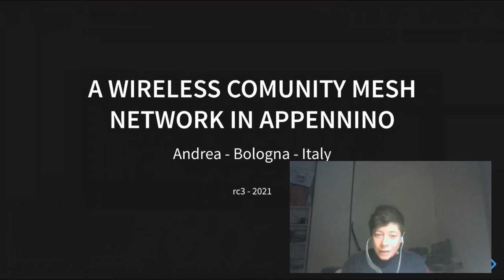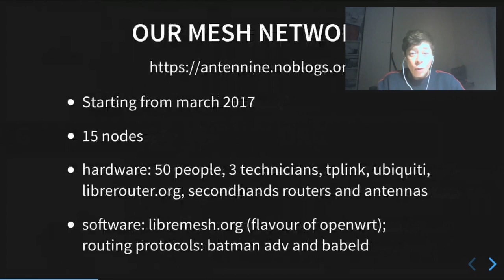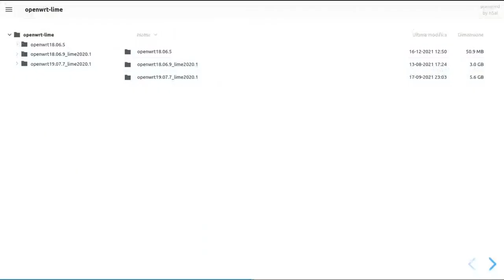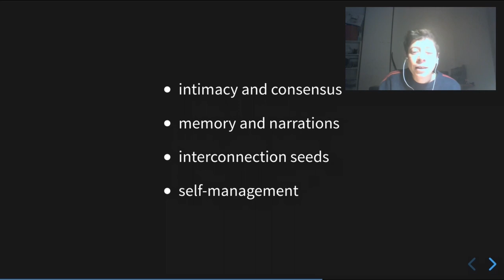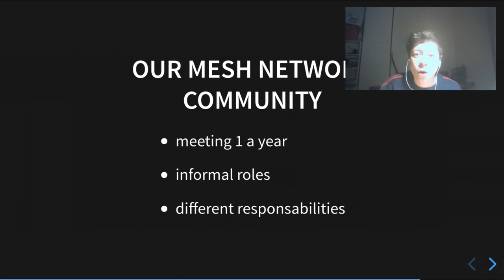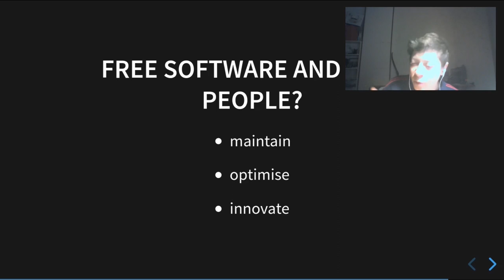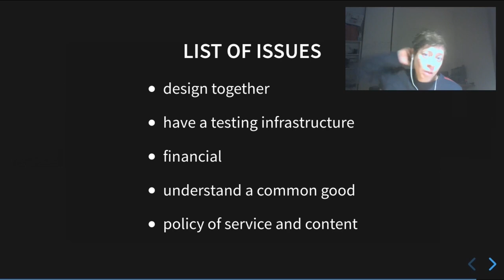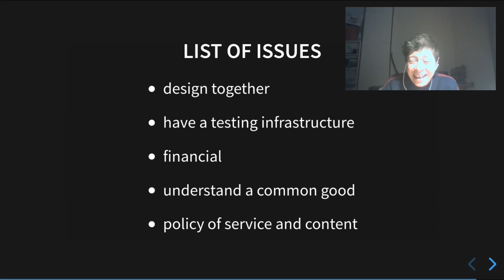A wireless comunity mesh network in Appennino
Explanation about the slow grow, the ideas of community and the technical tools of a small Wireless Mesh Network on the Appennino's mountains near Bologna in Italy. We shared connections and knowledge between 50 people, on 3 valleys.

Our comunity share the principles of antifascist, antisexism, anticapitalism and antiracism. In our s ecosystem there are different organizations and during the talk I'll try to explain some of the activities. We will talk about the group's political intention, method and why, and how we decide, starting from food autonomy, to organize our communication infrastructure. We will speak about our organization experiments and about the technologies that we use. Small introduction and showcase of Libremesh.
LibreMesh is a modular framework for creating OpenWrt-based firmwares for wireless mesh nodes. We don't hide the problems: open issues about our tools and managing. Questions and Answers session.

Andrea Zappa